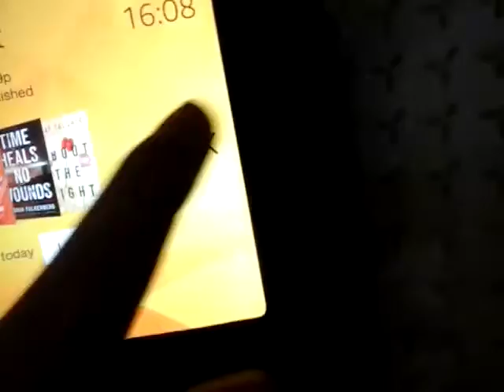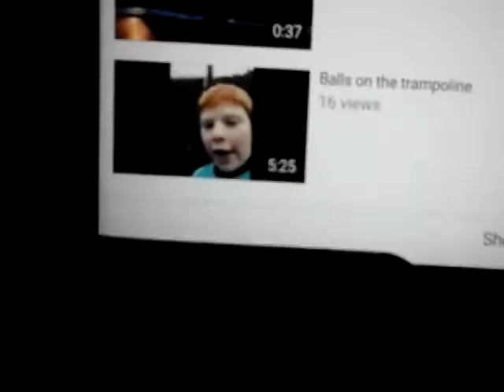Magical Pandas Channel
Hi guys it's the TSBM here and today i am going through one of friends channels, Magical Panda! So he does mainly gaming, scootering, skateboarding and vlogs!